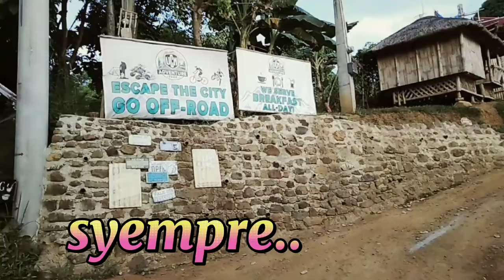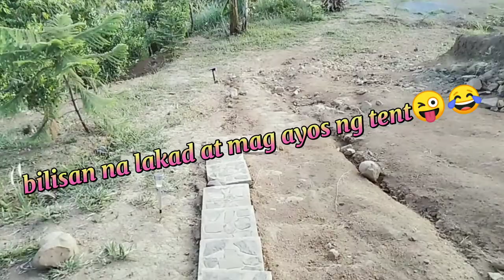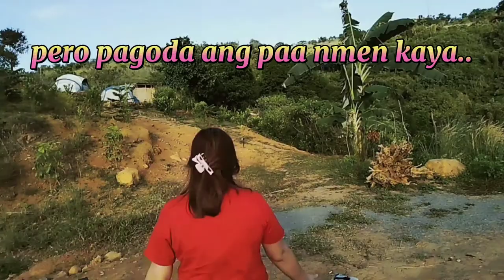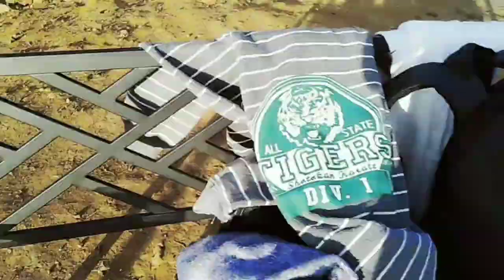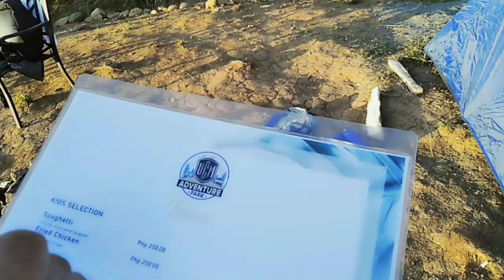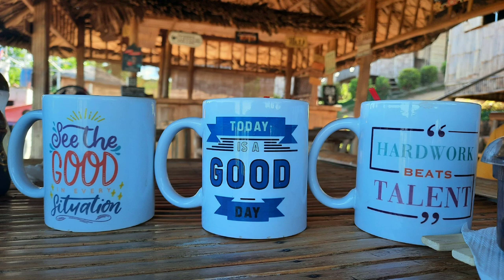Vlog#25 Exploring more of Rizal Part 2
Gustong gumala at mag relax pero magastos? May Tipid tips si ka Buebz! Pls. watch my video☺️..Thank you po💚@mpvlogs3856